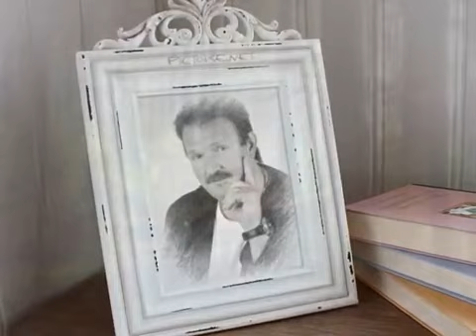Darek Nowicki - Matko moja ja wiem (Biały ręcznik)